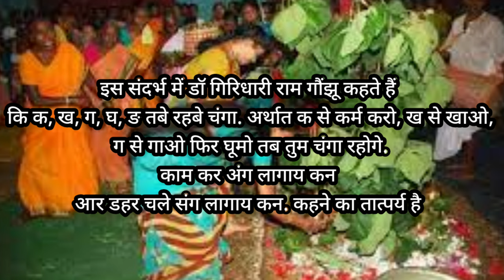करमा पूजा की कथा|Karma Puja ki katha|Karma Dharma ka katha|Karma Puja 2024|karma kab h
Karma Puja Vrat katha||karma kab hai||कर्मा धर्मा की कहानी|झूर पूजा कब है 2024 |कर्मा एकादशी

karma dharma ka puja kaise kiya jata h..
karma dharma mein kya kya chij lagta...